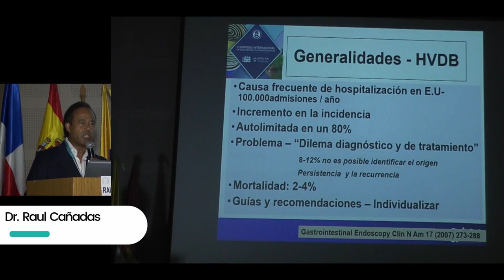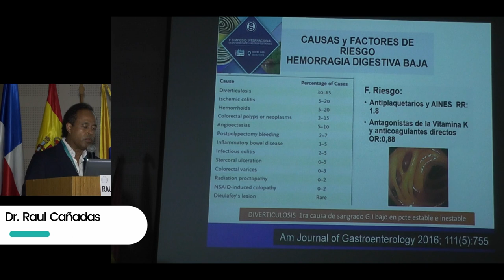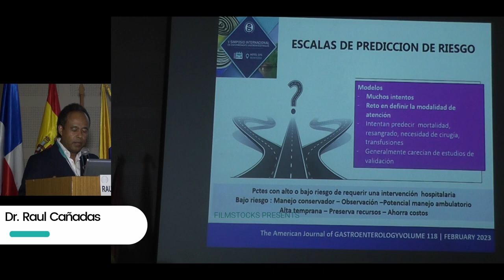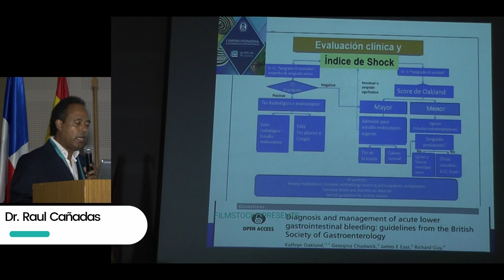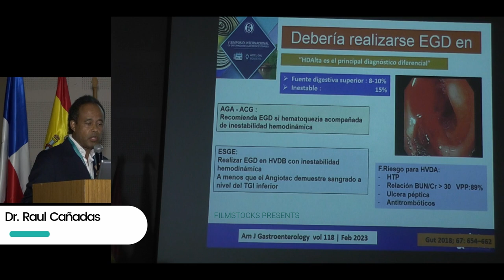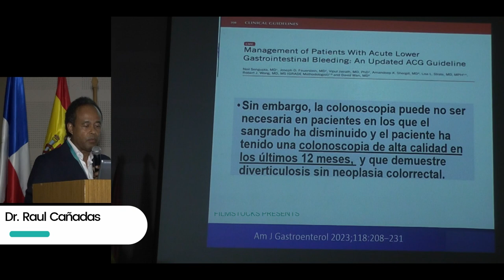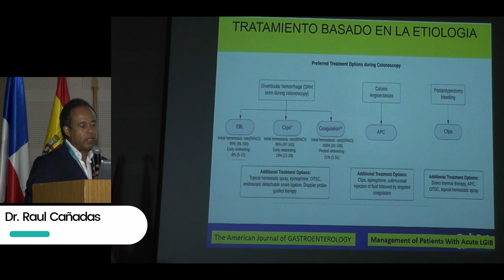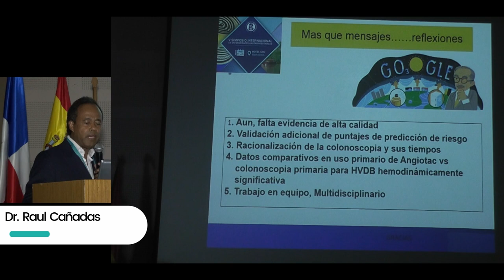Sangrado Digestivo Bajo Manejo actual Raul Cañadas